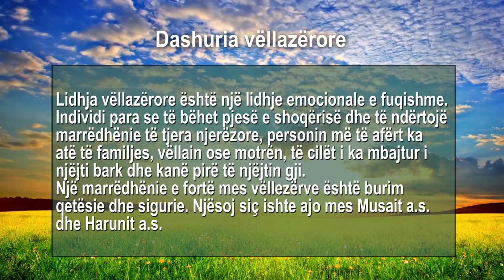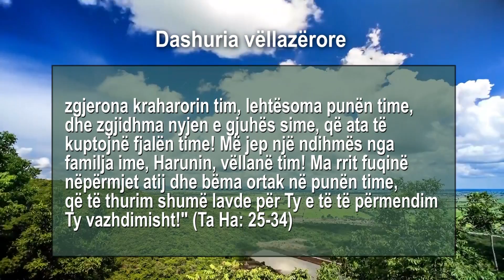Dashuria vëllazërore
Seebacherstrasse 67,
8052 Zürich,
Islamshop,
islam shop,